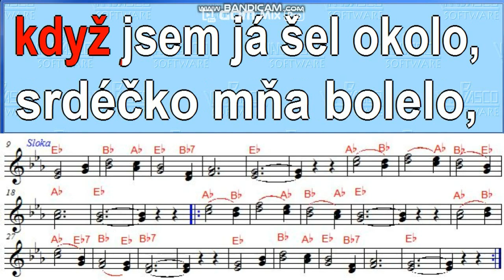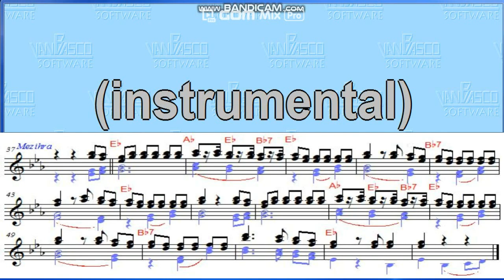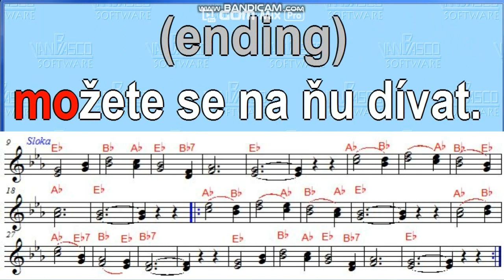Když jsem já šel okolo vrat karaoke